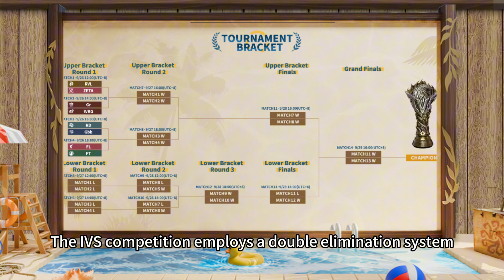Identity V | IVS 2024 Preview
Dear Visitors,
Join our commentator for an exclusive preview of the upcoming IVS 2024 competition! Discover the schedule, teams, new rules and more to enhance your viewing experience! Don’t miss out the live streaming starting today!